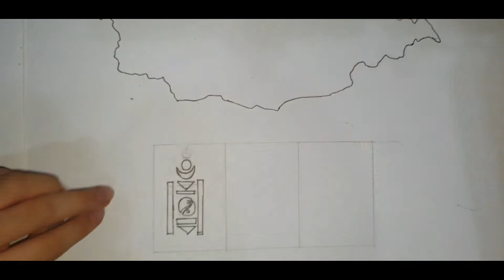Mongolia drawing compilation (no subtitles)21videos